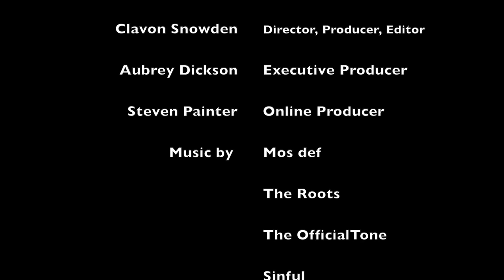The Real Me - Reggie Spencer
A look into the life of 4EvaYung designer SwaggaReg and let him tell you where his motivation comes from and about his humble beginnings.